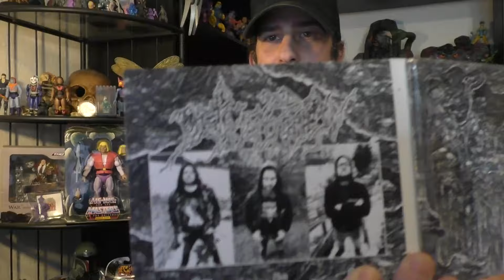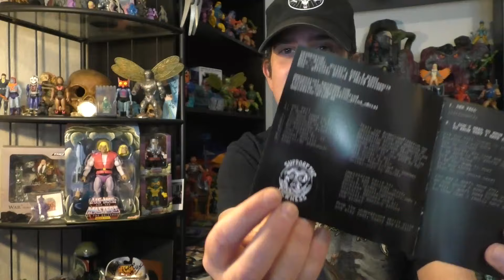Goreministers Reviews / Depression l Reckless Manslaughter - Fall Ins Bodenlose Split CD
Wieder einmal flatterte ein Split Album auf meinen Tisch und zwar von den NRW Größen aus dem Hause Depression und Reckless Manslaughter. Was diese Kombination an Bands, die sich unter dem Albumtitel "Fall Ins Bodenlose" zusammengefunden hat so drauf hat? Das erfahrt ihr in diesem Review... *Ping*